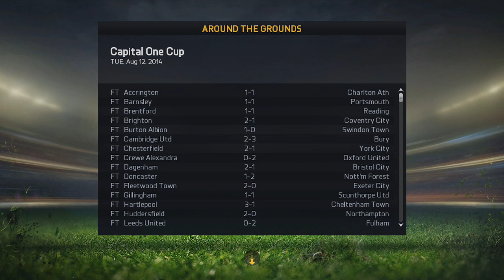FIFA 15 DERBY COUNTY CAREER MODE - Episode 1 - A NEW BEGINNING!